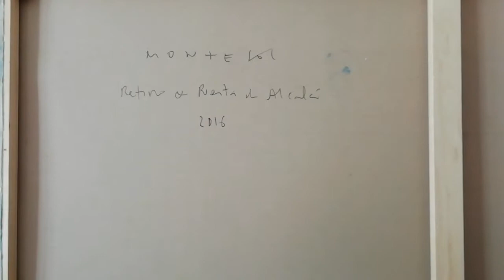Puerta de Alcalá. Madrid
A LA VENTA / FOR SALE
Cuadro "Puerta de Alcalá. Madrid"
Original Óleo sobre tela montado en bastidor, 150x150cm, 2016.
Firmado por el artista y con sello de autenticidad.
Gastos de envío, empaquetado e impuestos incluidos en el precio.